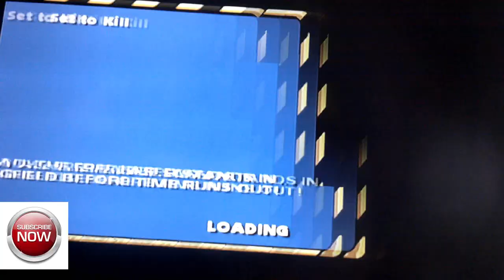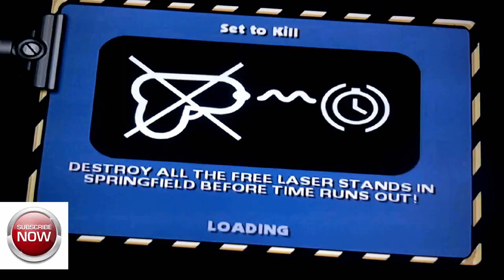BLAST FROM THE PAST SIMPSONS HIT N RUN WALKTHROUGH 18 MINS OF RAGE